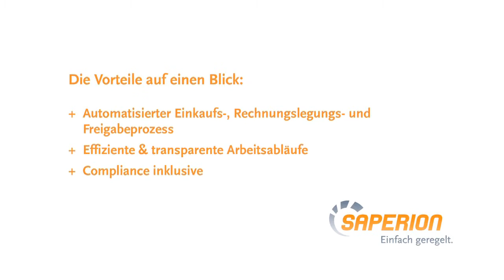SAPERION Kunde | STRATO AG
Claudia Behrens, Leiterin Einkauf bei der STRATO AG, über revisionssichere Einkaufs- und Rechnungslegungsprozesse beim Berliner Hosting-Anbieter.